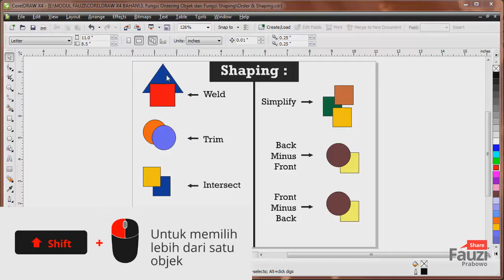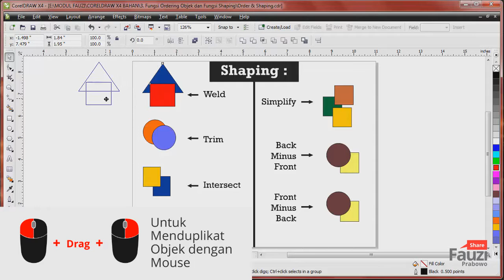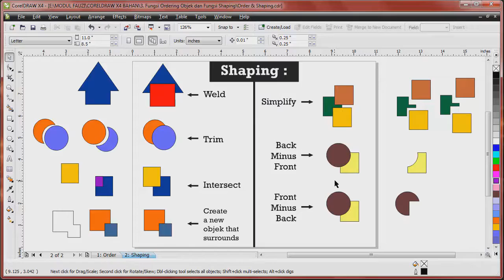Tutorial Coreldraw Cara Menggunakan Weld, Trim, Intersect, dll Pada Coreldraw (Bahasa Indonesia)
Pada Video Kali ini dijelaskan dengan sangat rinci setiap fungsi dari perintah shaping ini. untuk penjelasannya langsung simak videonya ya.

jangan lupa saran dan kritiknya ya.. :)